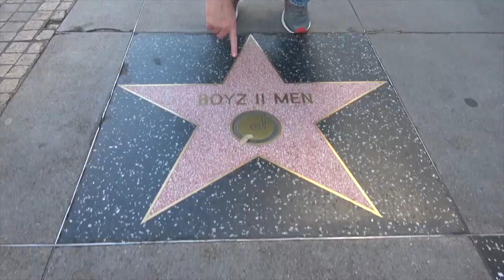Ross Patterson Revolution #381 - Happy Bourdain Day!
Ross and Jessie discuss Anthony Bourdain Day and why people are celebrating it, why you shouldn't have to attend a friend's "second marriage", why Ross thinks Tori Spelling was the hottest OG cast member of 90210, and we try and track down the "meth squirrel" guy to get him on the show.